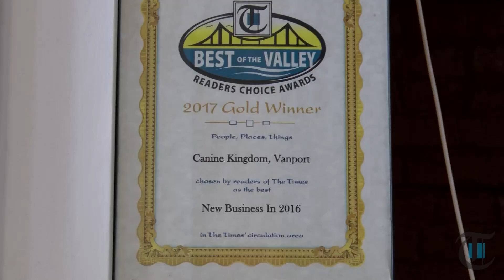Canine Kingdom offers royal treatment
The Vanport Township facility provides day care, boarding, grooming and training primarily for dogs, but cats are welcome, too. And occasionally, staffers have attended guinea pigs, hamsters and birds.